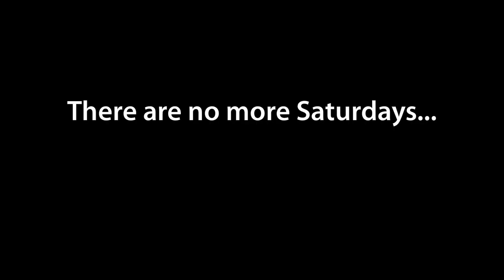Fight on State Trailer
Coming to iPhone and iPod Touch on October 24!

It's time for Pregame with the Pennsylvania State University Marching Blllllllue Band!

One for the money, two for the show, three to get—wait a minute!  The football team is still warming up, but the Blue Band is ready to perform!

Help the drum major strut through the band to land his flip. As superstition says, the final score hinges on whether or not the Blue Band drum major lands his flips in Pregame. 108,000 screaming fans are depending on you!

Fight for her honor and download Fight on State today!

FEATURES:
- Fight on State is the first mobile game featuring a collegiate-level marching band!
- Strike your gait and win by doing the drum major's famous flip between rounds!
- Play as the feature twirler in bonus rounds to see how high you can throw the baton!
- Can you survive the whiteout to double your score?
- Victory we predict for thee! Compare your scores with the Penn State family through Game Center!
- Learn the words to your favorite Penn State songs!
- View the Blue Band's performance schedule!

There are no more Saturdays. Only Gamedays.